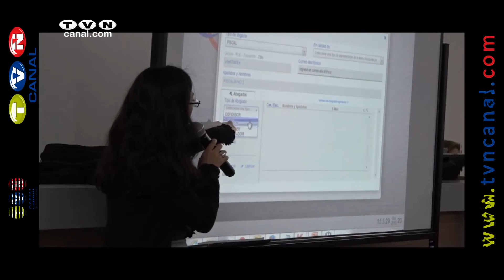Imbabura implementará plan piloto de expedientes electrónicos (Noticias Ecuador)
Como primera etapa se encuentra programado realizar capacitaciones  al personal  operativo de la unidades judiciales de la provincia. Mediante este proceso los usuario y abogados podrán revisar el proceso judicial mediante el internet .